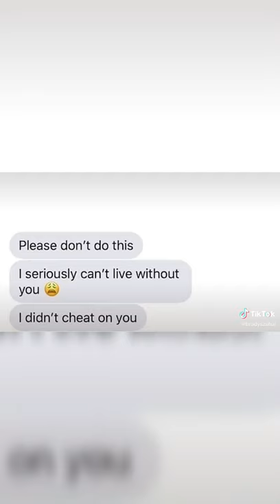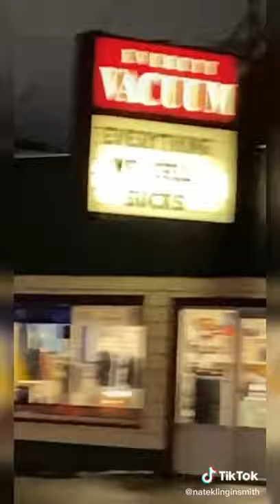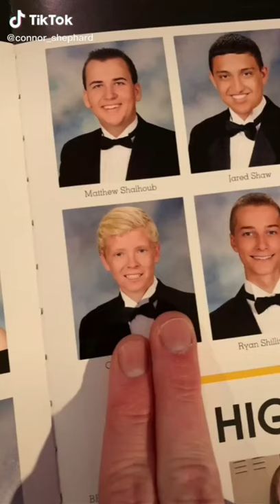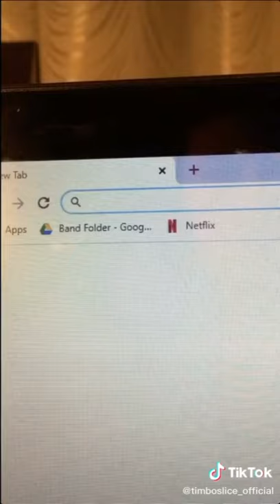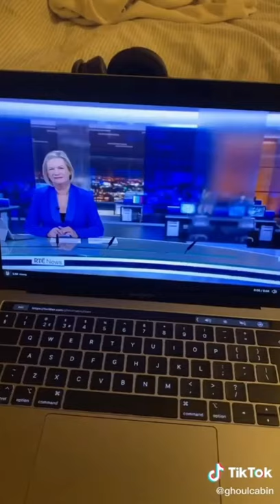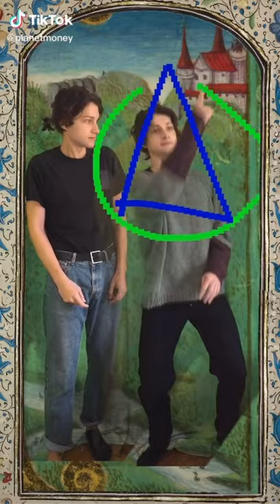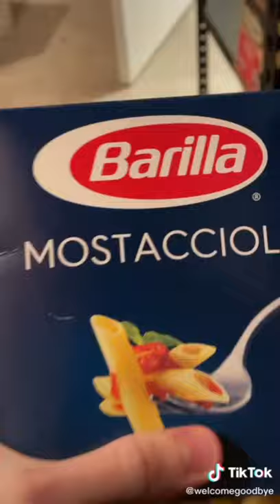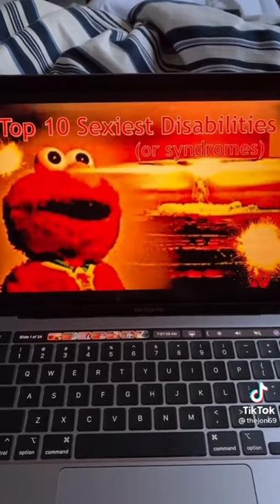tiktöks for fren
für meine liebe freundin